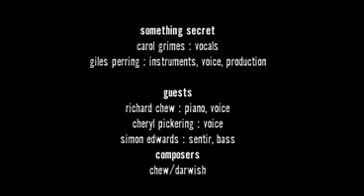Earth Poem by Something Secret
Photomontage video by Z360, made to accompany this track, written by Richard Chew, on the forthcoming Something Secret album on Triumphant Sound TS007X